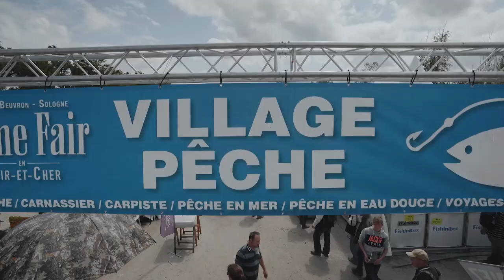Rendez-vous les 17, 18 et 19 juin 2022 pour la 40ème édition du Game Fair!